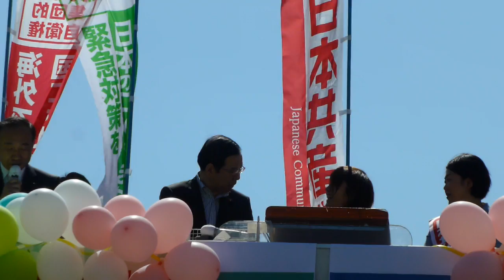2016.06.05日本共産党演説会での池田真紀さんスピーチ＠札幌市